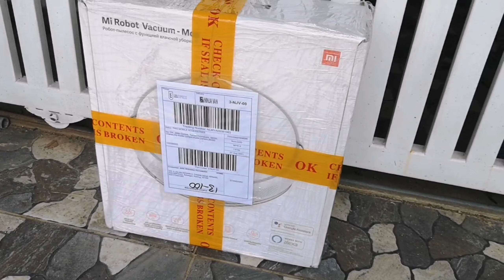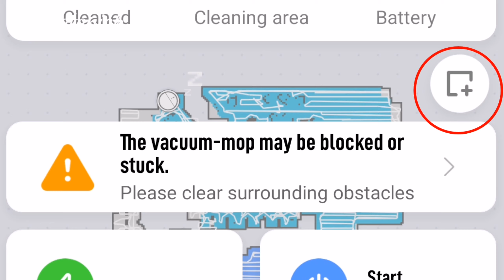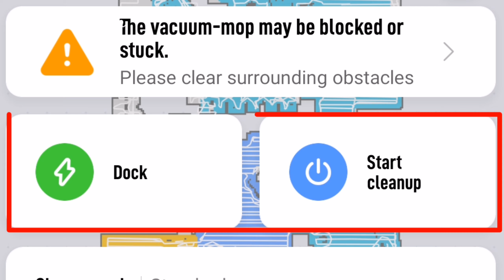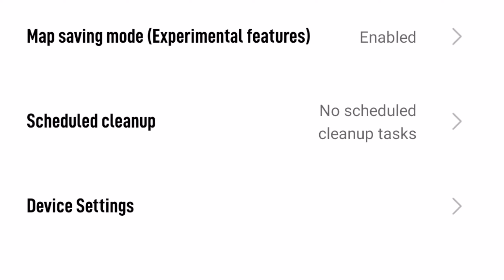Review : Xiaomi Mijia Mi Smart Robot Vacuum Cleaner 1C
Dengan harga di bawah RM1K, Xiomi Smart Vacuum Cleaner C1 adalah pembelian yang bijak. Saya kini ada lebih masa untuk menikmati hobi & berehat.